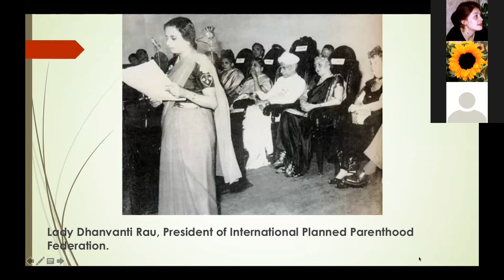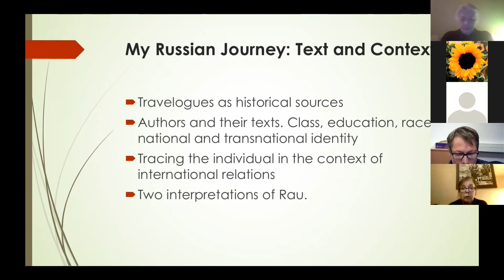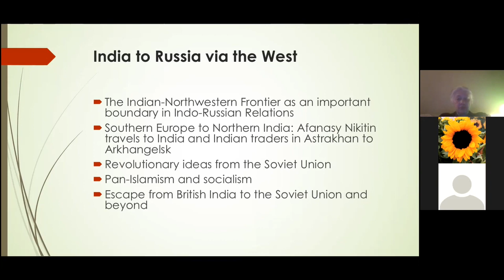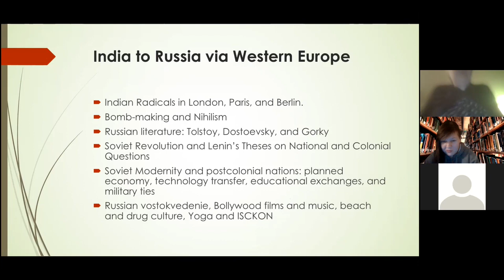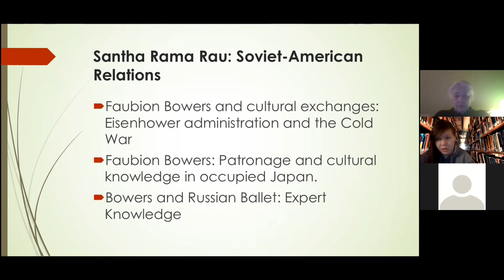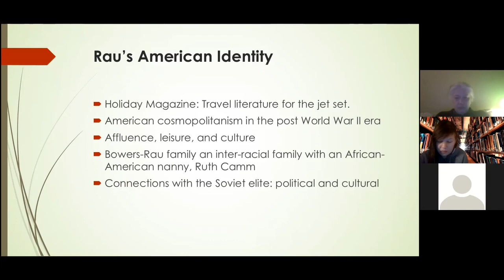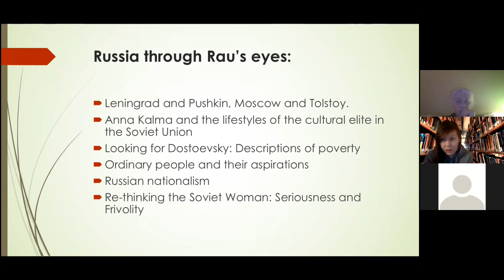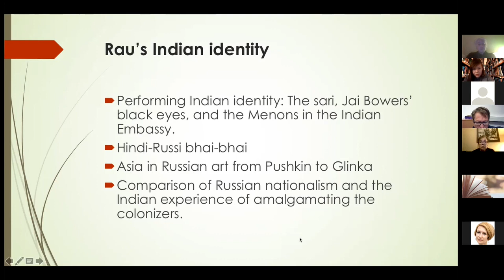Чой Чэттерджи. Santha Rama Rau’s "My Russian Journey": Confounding the Experts!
Чой Чэттерджи (California State University, Los Angeles, USA). «Мой русский дневник» Санты Рамы Рау: загадка для специалистов (Santha Rama Rau’s "My Russian Journey": Confounding the Experts!)
III международная научная конференция «Западно-советские литературные контакты (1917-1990)»
10-11 ноября 2021 г.